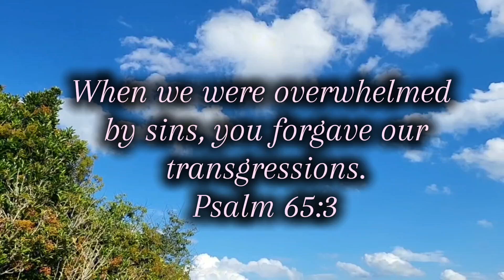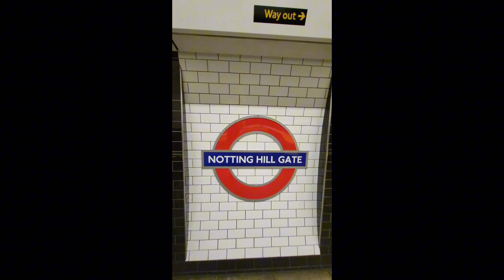New: Walking Through Colorful Streets of Notting Hill, London 🇬🇧 | Part 2 London Trip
Hello family! Here is part 2 of our London trip. This is our 2nd day first stop, which is Notting Hill London. I'm a big fan of the famous movie Notting Hill which starred Julia Roberts and Hugh Grant and eventhough it's been 25 years  since it was released, I'm so happy I finally got to see this place.

May the good Lord bless and keep you safe always. bye for now, until next video, and I love you all!